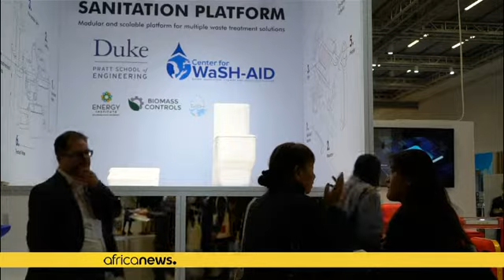2,5 millions de personnes n'ont pas accès aux toilettes dans le monde selon l'OMS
*Une personne sur trois n'as pas accès aux toilettes, selon un récent sondange publié par l'organisation mondiale de la santé*.

L'organisation ajoute que 2,3 milliards de personnes ne disposent toujours pas d'installations sanitaires de base telles que des toilettes ou des latrines.

"Un assainissement insalubre est un énorme fardeau économique. Vous savez, il n’y a pas que les enfants - toutes ces maladies, la qualité de la vie, et l’estimation de la perte de productivité et des salair…